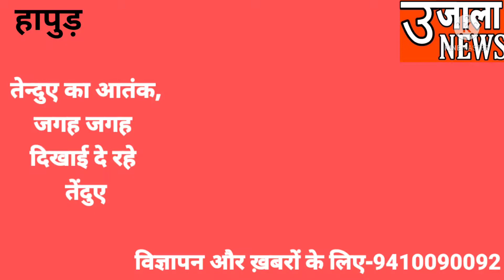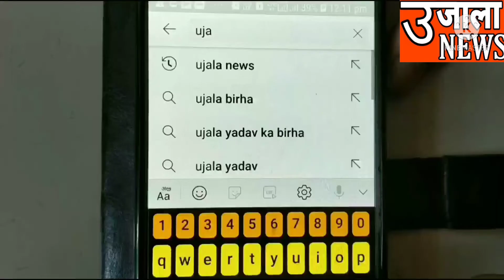तेंदुए घुसा घर मे , पकड़ने के बाद भाग निकला